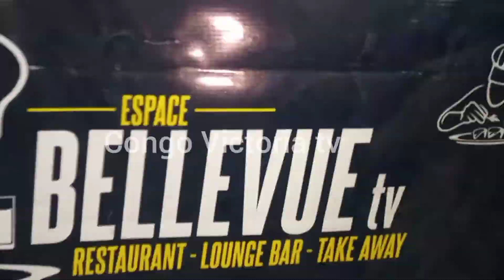BELLEVUE ,MARINA ,PIERRO NA KARAOKE RESTAURANT BELLEVUE TV IRENE MASIANDOKI APANZI MBONGO SOMO